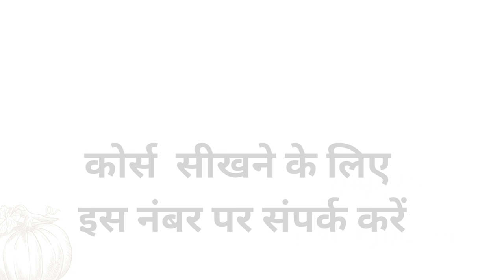सूर्य स्वर के पाँच चमत्कारी प्रयोग 5 benifits of Surya swar